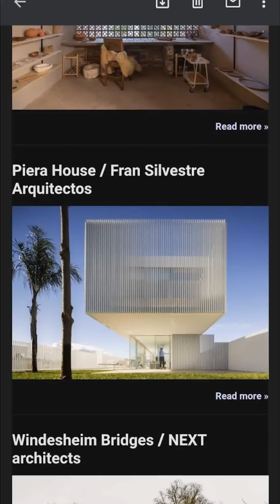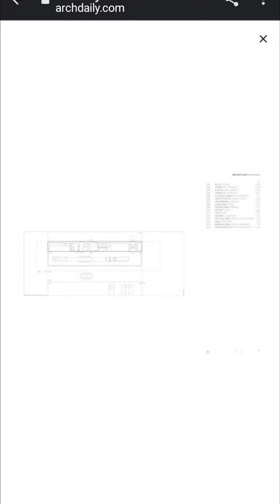Piera House - Fran Silvestre